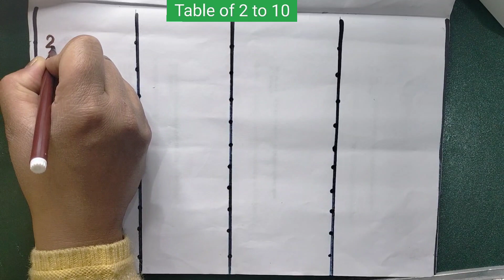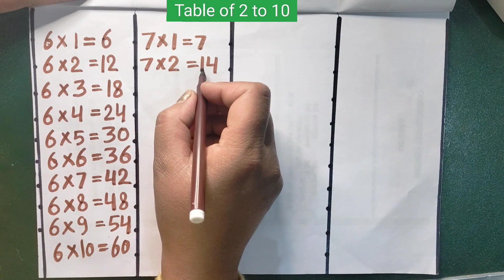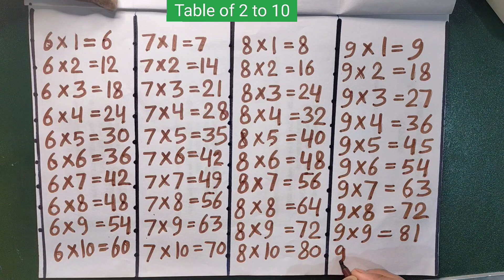Learn Table of 2 to 10 | Multiplication Table of 2 to 10 | Table of 3 | Table of 4 | 12